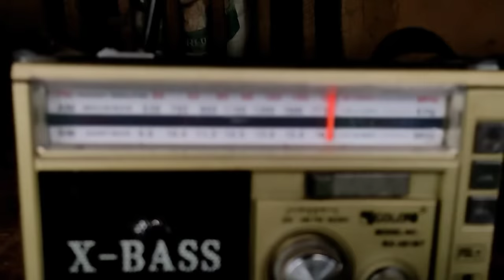सागरेको घर (Sagare Ko Ghar)॥Episode 2॥August 6॥Sagar Pandey॥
camera:pawan,krishna
perform:Mausam,Ayush,sandeep,Abinash,Susil,Nikita

Thanks to:Niraj